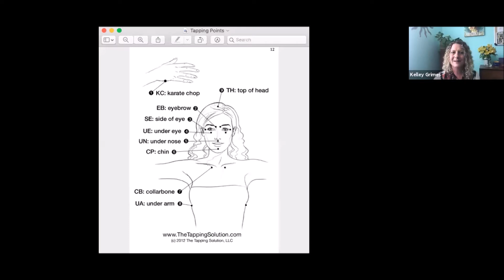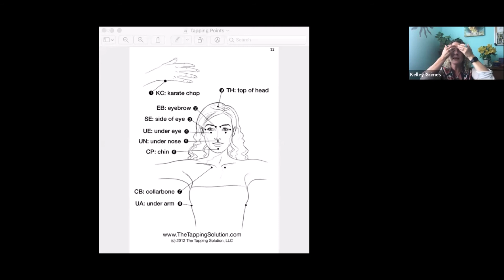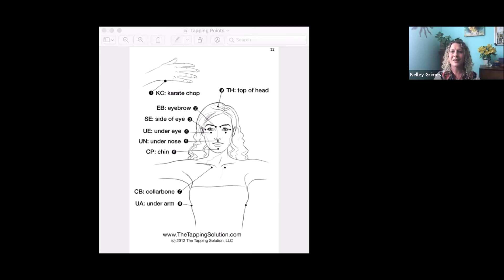Self Care In Stressful Times | #11 Calming Anxiety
During stressful times, it's important to have tools and practices to lessen fear and anxiety. In this webinar, you’ll experience a guided meditation and we’ll introduce you to the Emotional Freedom Technique, EFT, also known as tapping. This technique has been used successful to help people lessen stress, anxiety and pain. This session will leave you better equipped to deal with your own anxiety and share this helpful tool with others.

Your Leap to Success hosts are:
Dana Bristol-Smith and Kelley Grimes

Our mission is to educate and empower women who are overcoming domestic violence, homelessness, and other major life challenges to reach their greatest potential.